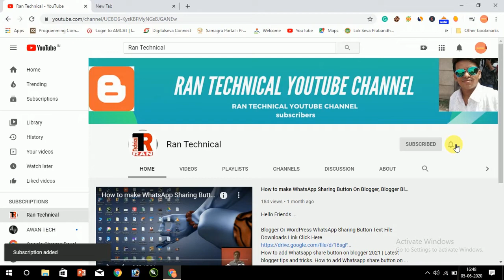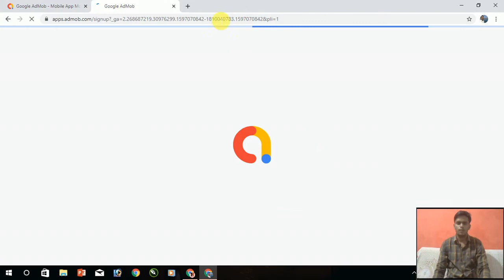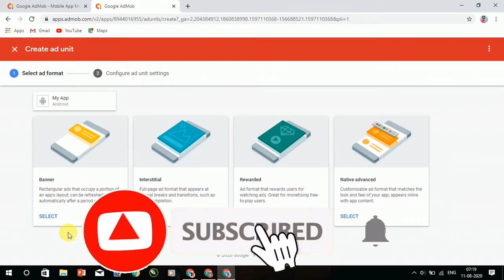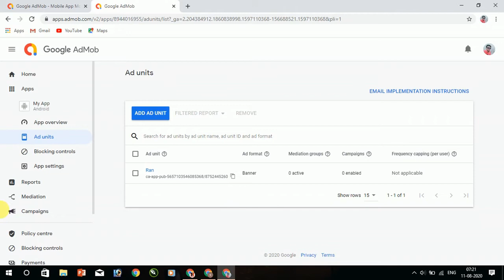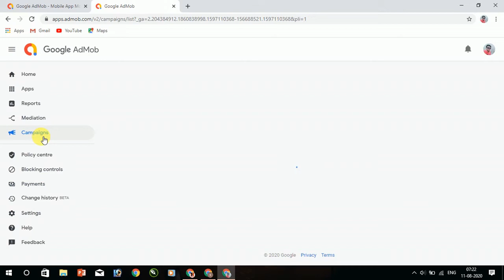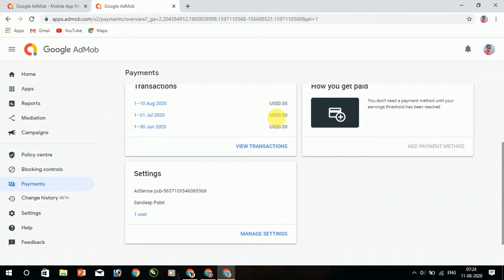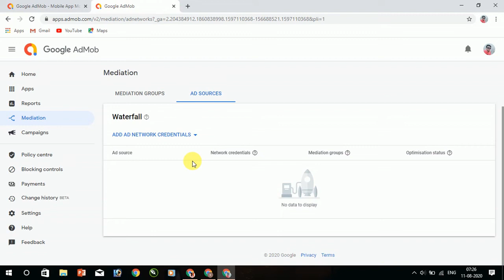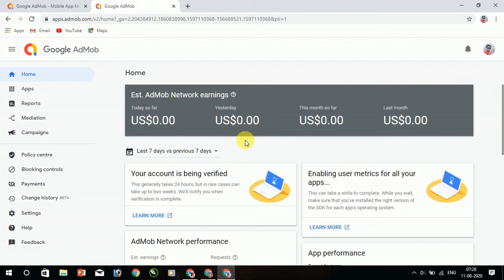How To Create Admob Account | How To make android App ( Google Admob |How To Make Money From Admob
Hello Friends :
Namaskar doston swagat hai aaj ki hamare is video mein Aaj hamesha video mein batayenge aap admob ka account kaise bana sakte hain apne  se aur sath hi bataenge add unit kaise create karte Hain To iske liye video ko pura dekhte rahiye aur video achcha Lage to video ko like kar dijiye aur video se sambandhit koi samasya To aap comment mein poochh sakte hain aur aise hi video pane ke liye channel per Bane rahenge
admob sign up
Admob par account kaise Banaye | How to create admob Account | add unit id kaise Banaye
admob tutorial full Process
What is Admob | How To Create Admob Account | How To Make Money From Admob [ Hindi ]
admob apk
HOW TO CREATE ADMOB ACCOUNT
admob app download
admob business account
How To Create Admob Account | How To make android App ( Google Admob )
admob revenue
How to create admob account in android || create Google admob account 2021
admob vs adsense
daftar admob